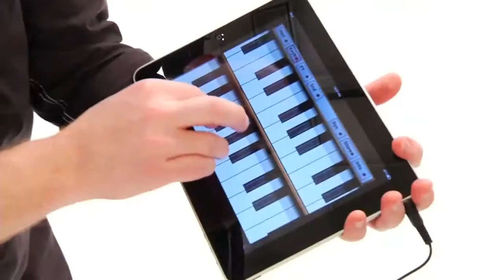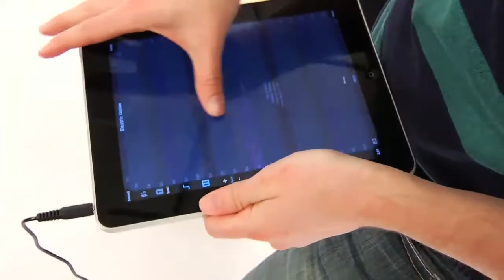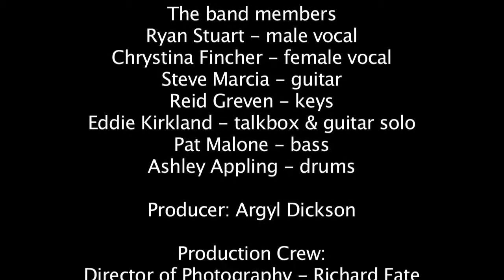Livin on a Prayer iBand